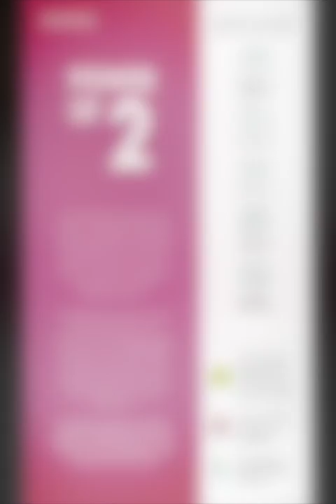KATALOG ORIFLAME FEBRUARI 2022